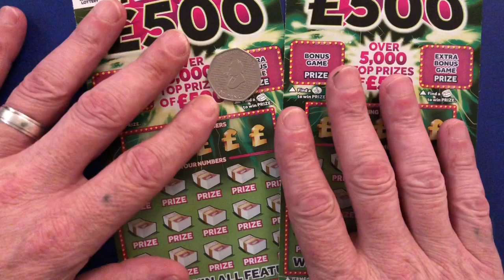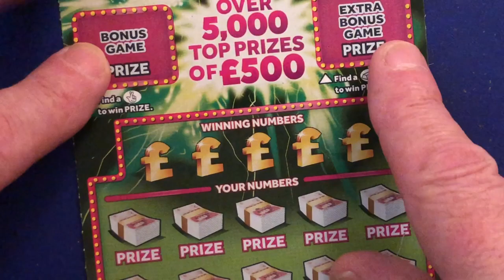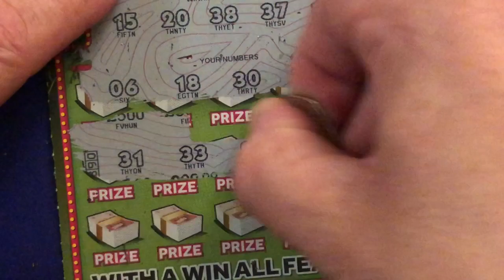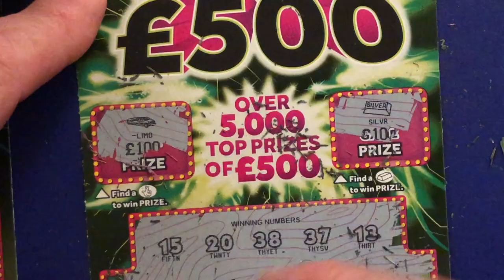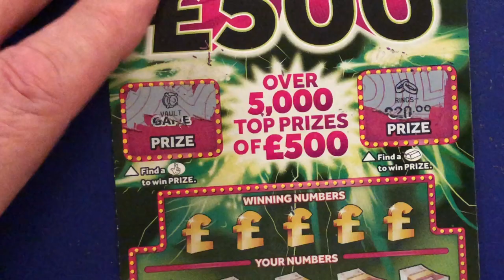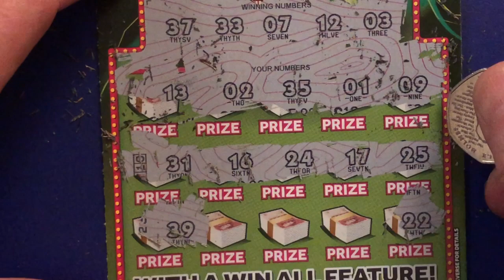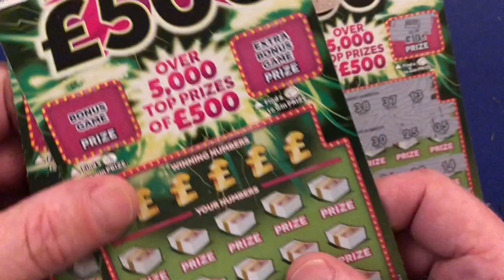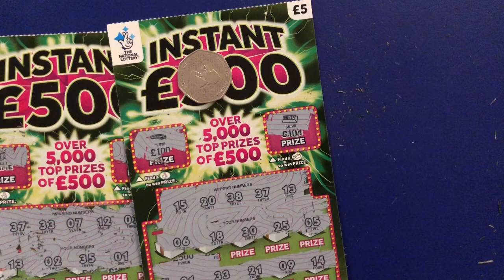💥 Mike Back On The £5 Cards 💥🔥Will he get a WIN ??? 💥💥💥💥